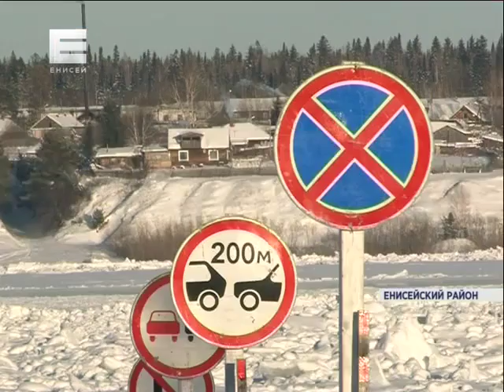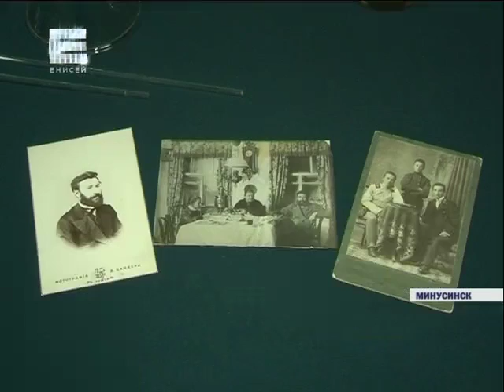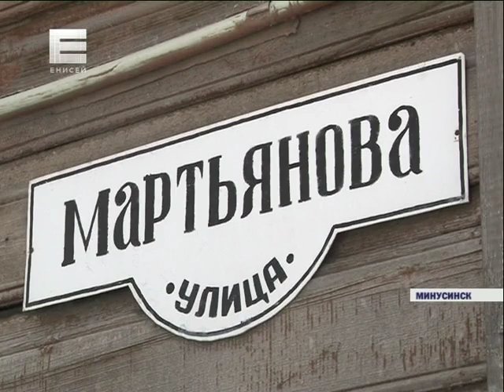Новости от 16.01.16